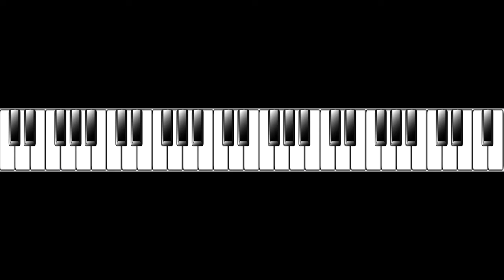Baa Baa Black Sheep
This tutorial accompanies the music learning eBook 'Everyone Can Play' by registered music therapist Carlin McLellan.